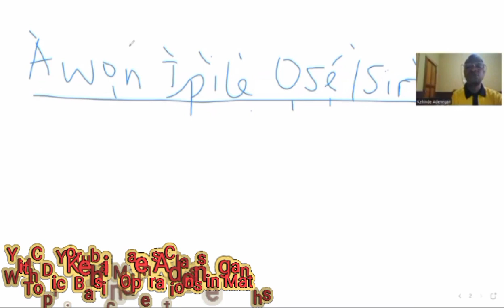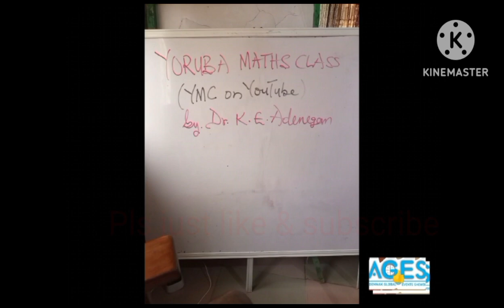YMC - Mathematics Basic Operations in Yoruba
This video showcases basic operations in Maths well taught in Yoruba language. Addition, subtraction, multiplication and division are well exemplified in this video with good graphic, pictorial and visual illustrations.